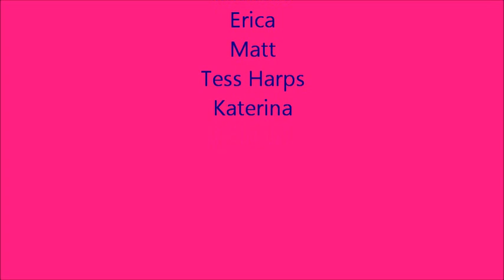The Cup Song Cover- Bella Wellmann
So this is my first video! Yay!
I am singing and cupping (if that's a word) by myself.
(you know, I was cupping before Pitch Perfect.. brb acting hipster)
Thank you to Bea for using her camera (because mine sucks) and for filming this during lunch!
Other thanks: Evan, Bea, Gyps, Jazz, Michelle Nuch, Erica, Matt Ferreira, Katerina, Katarina, Maddie, my WWC biznitches, and everyone else in my life.
More covers coming soon!